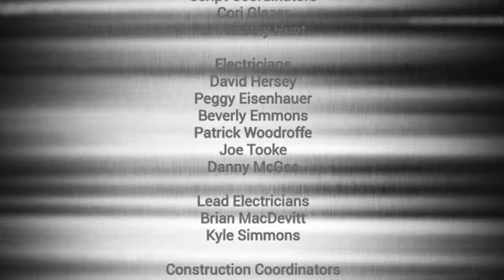Between the Lines: The Poltergeist Credits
One night when Elmer hears a noise coming from the TV in Jake's room, he believes it's a ghost who formerly lived in the house.